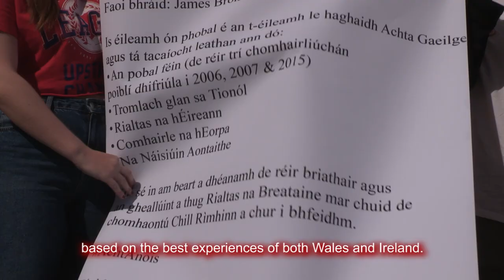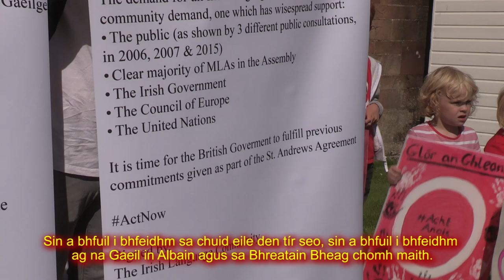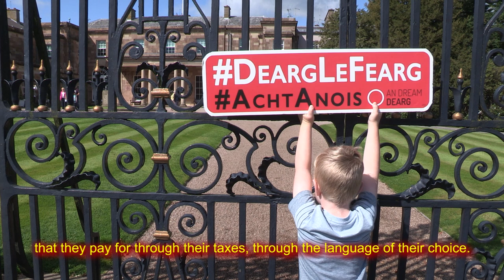An Dream Dearg Irish language rights protest at Hillsborough castle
An Dream Dearg the Irish language rights group hold a protest at Hillsborough castle to demand a meeting with the British Secretary of State, James Brokenshire, to discuss the long overdue implementation of an Irish Language Act.